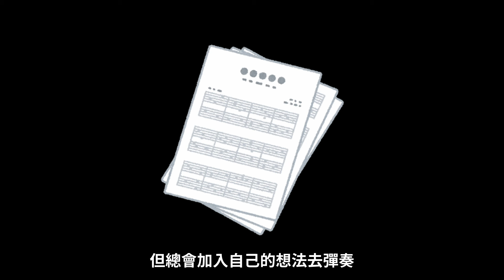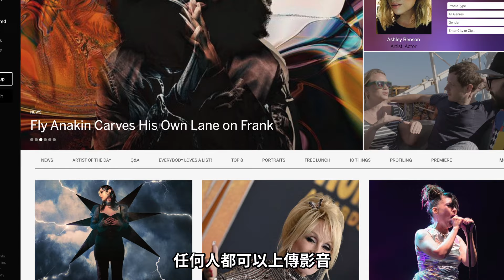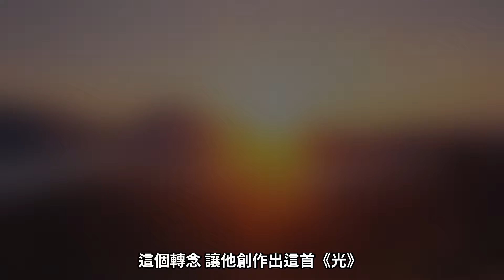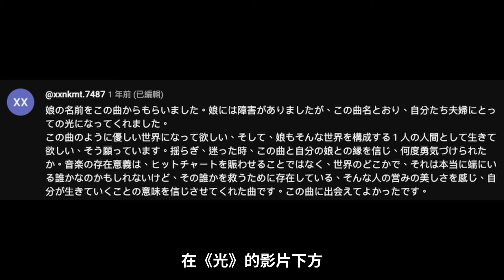《驀然回首》的作曲家-催淚的音樂也有著心碎的真實經歷-中村遙haruka nakamura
特別感謝片尾音樂提供 @pharozen
Special thanks to the music provided at the end of the film.

看電影有哭出來的 下面喊+1
讓我知道我不寂寞

本頻道的作曲家系列如下

林友樹-原體操選手是如何走進動畫配樂，愛玩的孩子用行動力證明可能性-You Say Run

從風之谷到蒼鷺與少年，吉卜力的配樂大師-久石讓

他的音樂總有一種魔法，是一種暖心又想哭的感覺，動畫音樂製作人-Evan Call